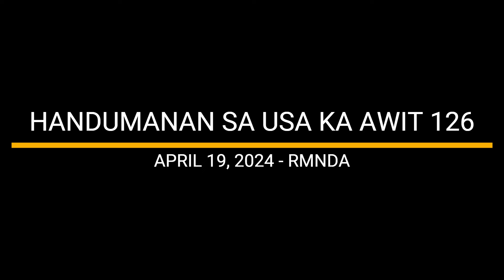HANDUMANAN SA USA KA AWIT 126